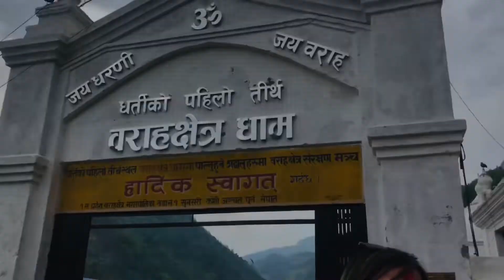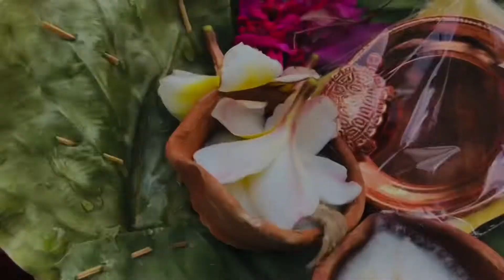धर्ती को पहिलो तिर्थ वराहक्षेत्र धाम दर्शन गर्न जाम 🙏